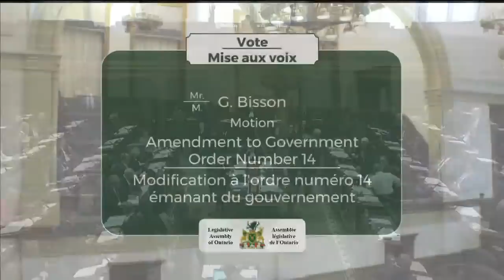2019-03-27 Question Period